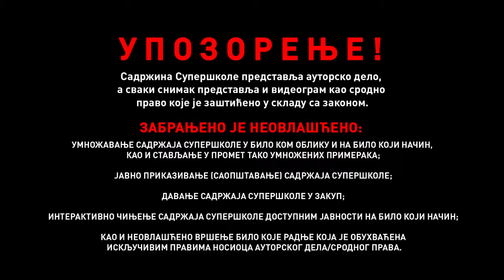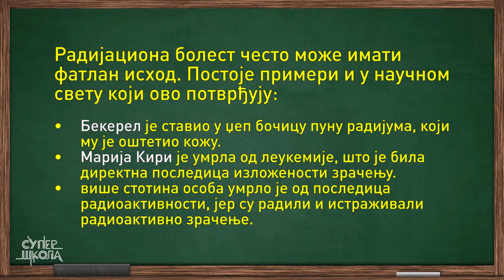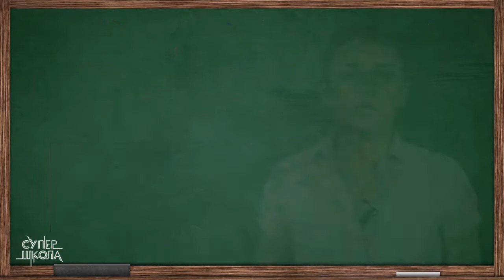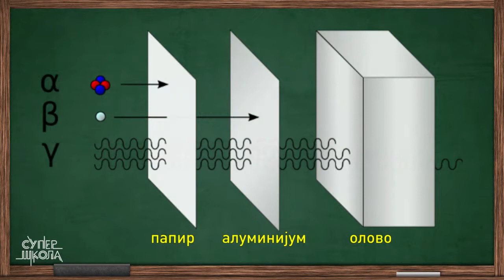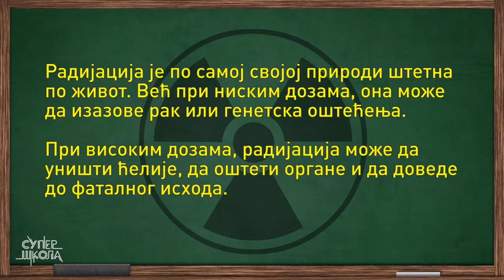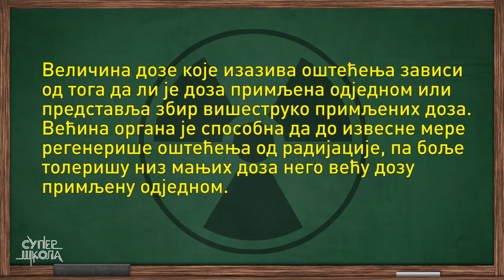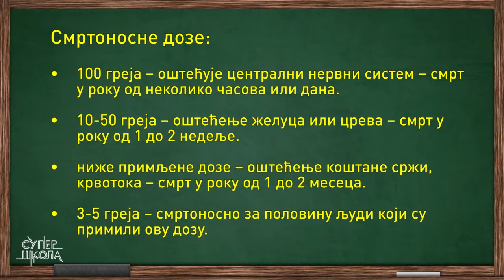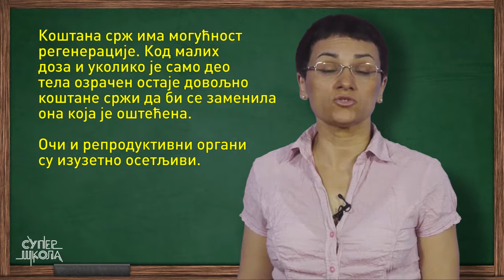Radioaktivno zračenje i njegovo biološko dejstvo na organizam - Fizika za 8. razred (#50)|SuperŠkola